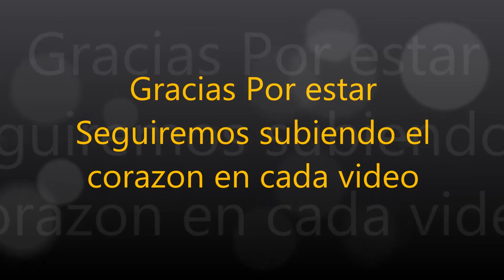Cocina del 2017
Hola en este video quisimos hacer un recorrido por algunas de nuestras recetas, muchas ya estan aqui en nuestro canal otras pronto las vamos a a subir.
Espero que en el puedas obtener ideas para la cena de hoy para completar la cena de accion de gracias.
Esperamos la disfrutes y gracias por tus ideas para poder mejorar.

Donde continuamente subimos actualizaciones

También aquí les dejo algunos de nuestros vídeos anteriores

Gracias miles por ser y estar